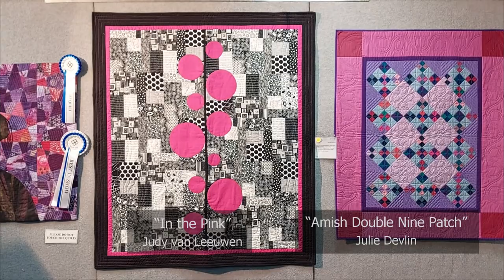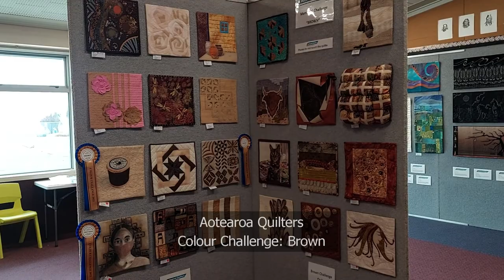Canterbury Patchwork & Quilting Guild "Winter Stars" Exhibition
I'm a member of a couple of local quilt guilds, and recently one of them held its biennial exhibition.  I only entered a couple of quilts, but I had a wonderful time wandering around the show and seeing the amazing range of creativity on offer.

You can learn more about the guild (and see more photos of the exhibition once they've all been uploaded)